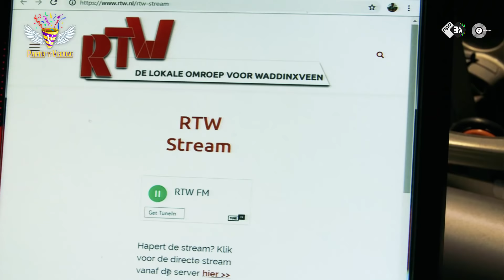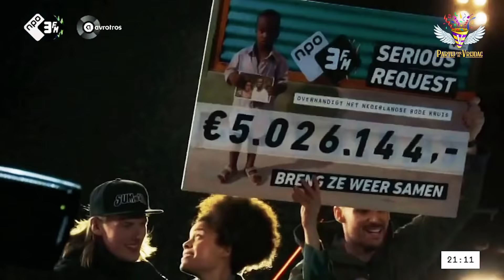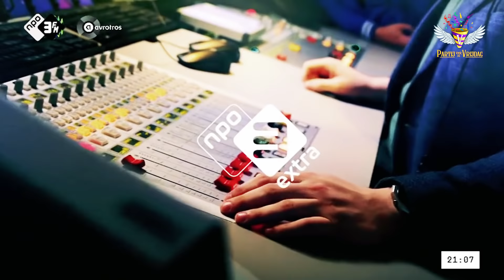Partij voor de Vrijdag 🎉 - #003 - Compilatie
Een prettig weekend voor iedereen! Elke vrijdag van 19:00u - 22:00u op 3FM: Partij voor de Vrijdag!

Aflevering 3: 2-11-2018